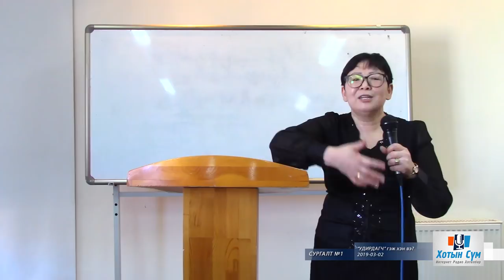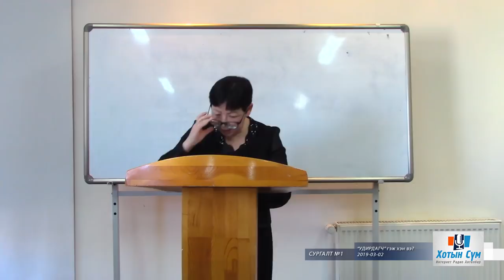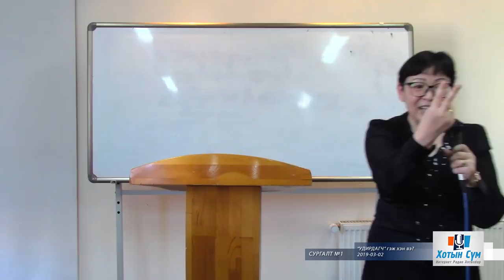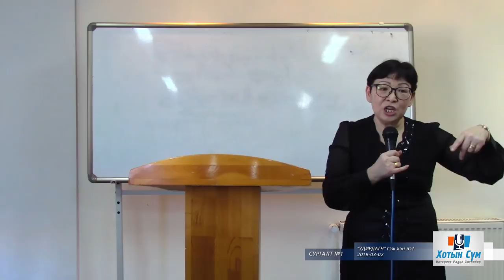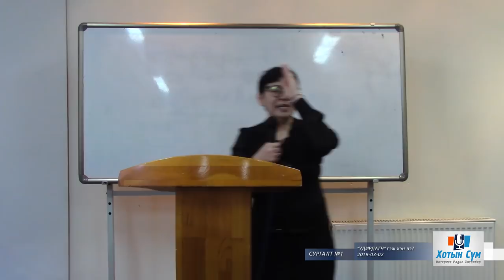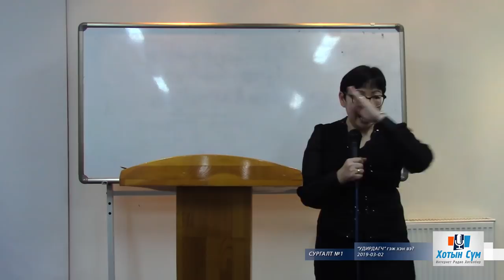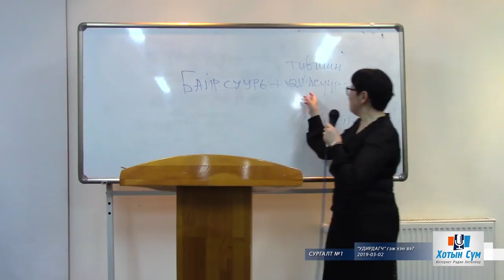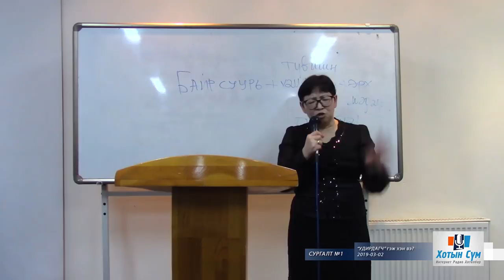"УДИРДАГЧ" гэж хэн вэ? сургалт №1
Сургалт №1, пастор Д.Сувд, Хотын Сүм, 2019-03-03